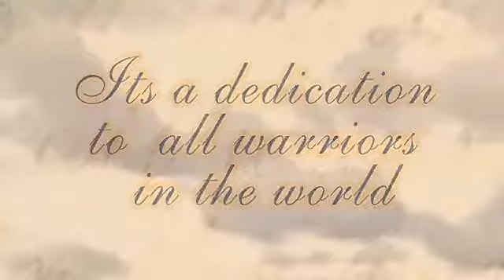Aziz Azion WARRIOR Maurice Hasa Ugandan music 2013 Yan Ntabazi